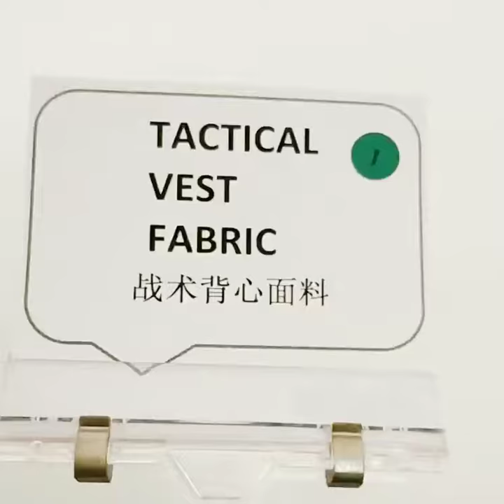1000D waterproof bulletproof vest nylon fabric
We are a producer whose main focus is on technical textile products , with functional and innovative ideas created by a expert R & D team in house and carry out in-house lab testing and also carry OEKO TEX CLASS 100 certification and our products consist of a range of Military fabric , Work wear fabrics , outdoor fabrics , water resistant , fire retardant fabrics and a product range of around 200 designs and growing beyond , we also maintain ISO 9001 , also passing most required test standards of Europe ,United Kingdom and U.S.A brands and buyers , furthermore our work wear fabric will pass a minimum of Level 4 of EN471 at and washed at 60 degrees for color fastness.

We are probably the best link for your success in a challenging business world where the fabric quality could enhance the appearance of the end garment.